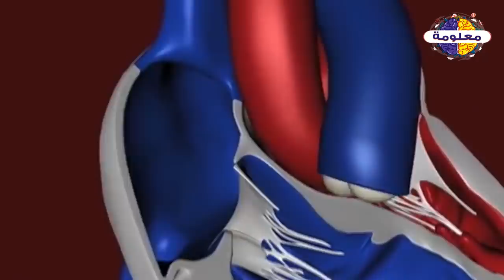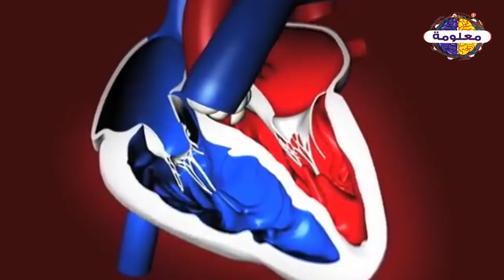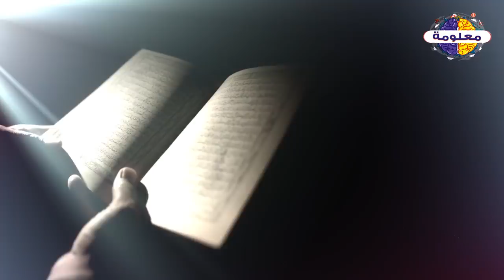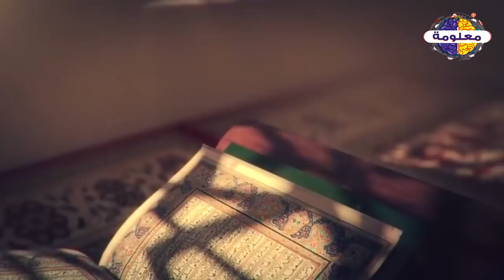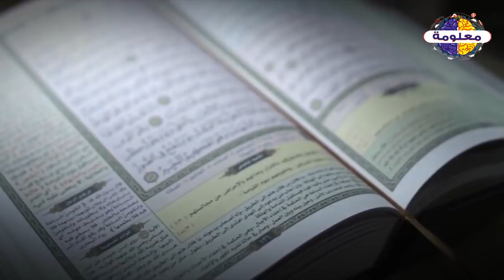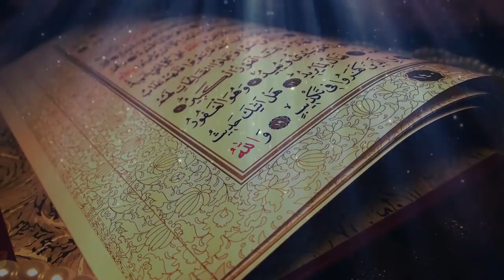ماذا سيحدث لجسم الانسان فى الفضاء بعد مرور عام شاهد التحول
القرأن يتنبأ بما يحدث فى الفضاء منذ 14 الف عام
الجاذبية الارضية والاعجاز العلمي فى القرأن !!
معلومة وحقائق
قناة معلومة دينية
قناة ميديا كورة
معلومة رياضية
معلومة كروية
vagueness